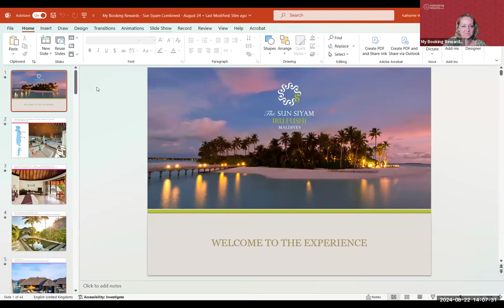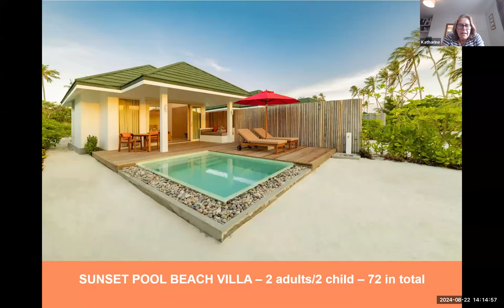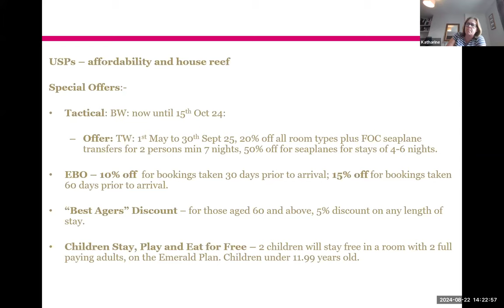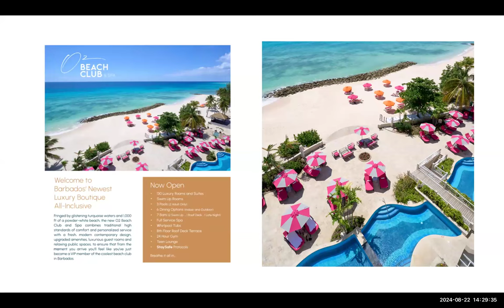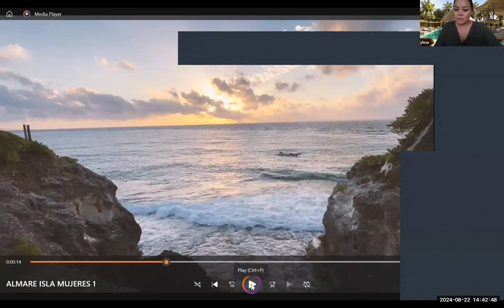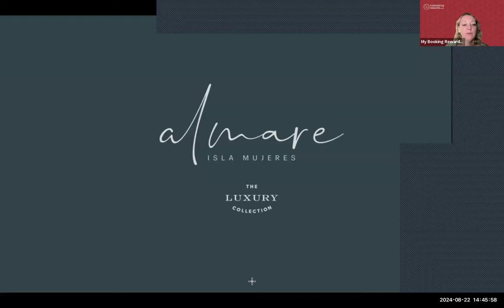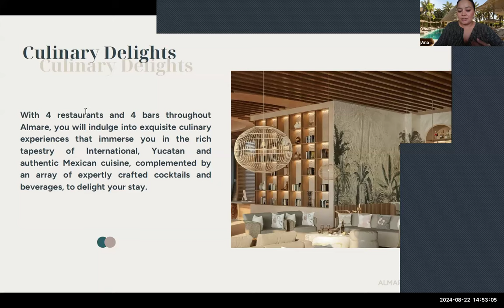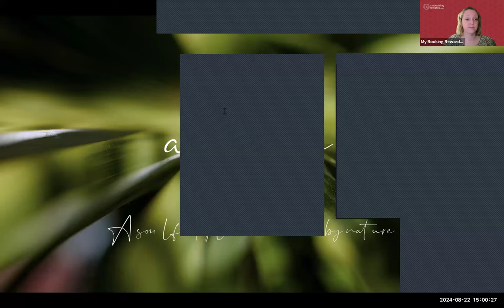Luxury Webinar 22 August 2024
Discovering Luxury Hotels & Destinations, with our Luxury Webinar corner.

Sun Siyam, Maldives
Almare, Isla Mujeres, Mexico
O2 Beach Club & Spa, Barbados